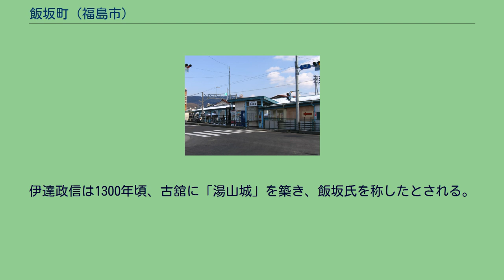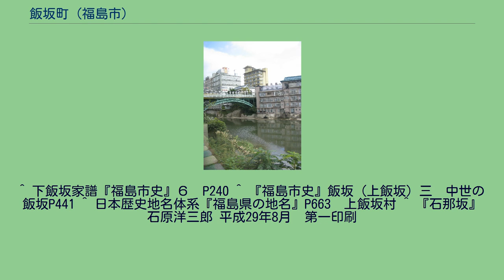飯坂町 (福島市)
福島市の町・字
日本 」 福島県 」 福島市 」 飯坂町 飯坂町（いいざかまち）は、福島県福島市の大字で飯坂支所所管にあたる飯坂地域内である。
国内有数の古湯である飯坂温泉その温泉街として賑わいを見せており、温泉旅館が多く軒を連ねた福島市北部を代表する商業地である。
飯坂町は福島県庁及び福島駅前を核とする福島市街地の北北西に位置する衛星都市である。
主に飯坂町を氏子区域とする飯坂八幡神社例大祭の飯坂けんか祭りは日本三大喧嘩祭りに数えられ、祭り好きが遠方から参加しに訪れる程の人気である。
福島市北部及び飯坂地域の南東部に位置する。
1889年4月1日 - 信夫郡上飯坂村が町村制を施行して同郡飯坂町となる。
1888年の飯坂の大火（湯町から出火し、湯沢、十綱町の178戸全焼）からの復興と町制の施行を記念して、1890年7月、八幡神社の境内に初代飯坂町長の村島泰亮が飯坂の碑を建立。
この碑の中に飯坂に伝わる伝説や鯖湖の名前の由来、飯坂の歴史などが記されている。
1955年3月31日、信夫郡飯坂町（旧）が同郡平野村・中野村、伊達郡湯野町・東湯野村・茂庭村と合併し、信夫郡飯坂町（新）が発足。
1964年1月1日に飯坂町は福島市に編入され、1955年3月30日までの旧飯坂町の範囲が福島市の大字の飯坂町となる。
尚、飯坂という地名は1300年頃、伊達家の分家（伊達政信）が飯坂姓を名乗り一帯を開墾したことに因む。
伊達政信は1300年頃、古舘に「湯山城」を築き、飯坂氏を称したとされる。
そのため、摺上川べりから同城に通じる坂道は「飯坂」と呼ばれた。
1300年以前の地名は不明であるが、一説では「石那坂」と呼ばれていたと考えられており、1189年8月8日、石那坂の戦いが行われた場所として考えられている。
^ a b “統計情報 住民基本台帳人口（平成29年）” (日本語). 福島市 (2017年7月7日). 2017年7月23日閲覧。
^ 郵便番号 ^ “市外局番の一覧”. 総務省. 2017年5月29日閲覧。
^ 下飯坂家譜『福島市史』６　P240 ^ 『福島市史』飯坂（上飯坂）三　中世の飯坂P441 ^ 日本歴史地名体系『福島県の地名』P663　上飯坂村 ^ 『石那坂』 石原洋三郎 平成29年8月　第一印刷